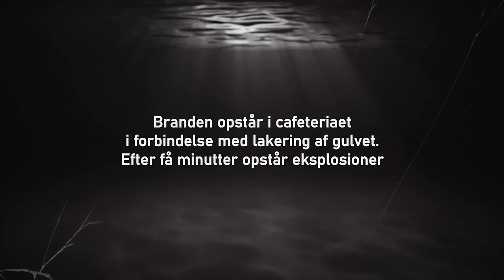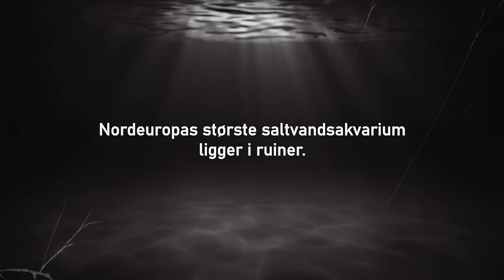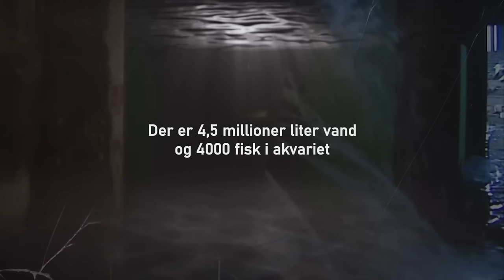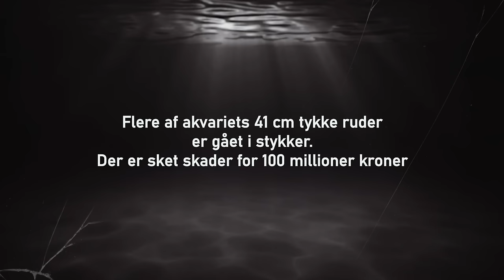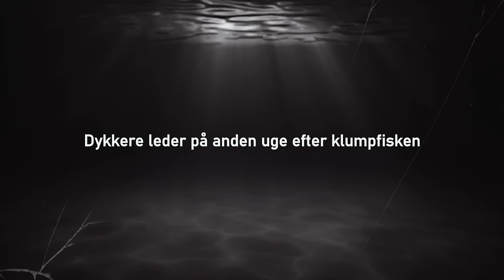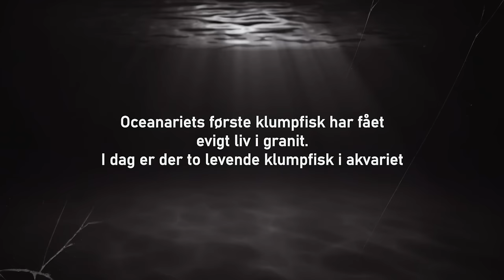Da klumpfisken døde i flammehavet (Dokumentar)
I 2003 brændte Nordeuropas største saltvandsakvarium. Martin Riis var akvarieassistent og Arne Harboe brandmand, da Oceaniariet i Hirtshals brændte og den ikoniske klumpfisk mistede livet. I dag 20 år senere, sætter branden stadig sit aftryk.